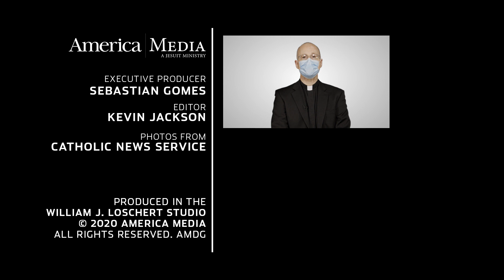Why St. Joseph is the saint we need in 2021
The hiddenness of St. Joseph's life can speak to those overwhelmed by the pandemic. Fr. James Martin, SJ, reflects on why St. Joseph is the saint we need as enter into a new year.

MB01UWGZIHFYPPG